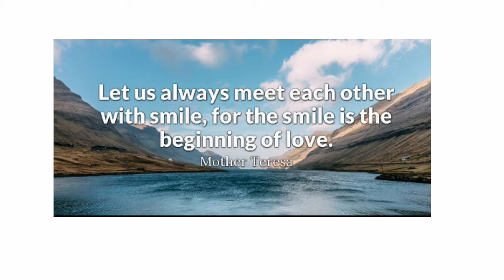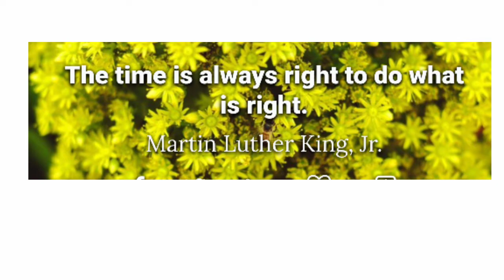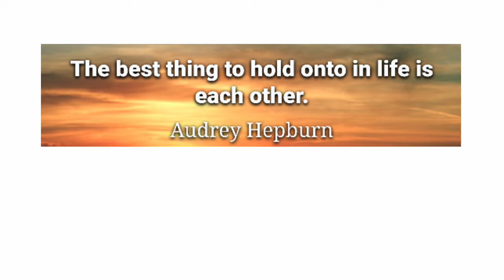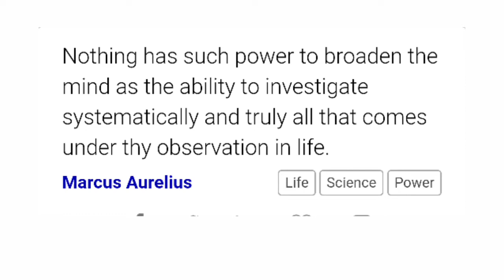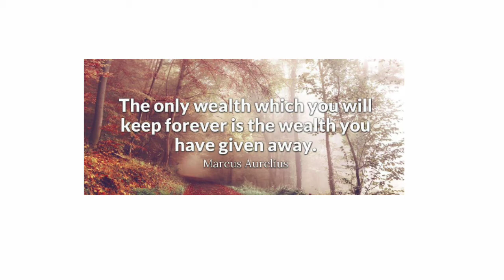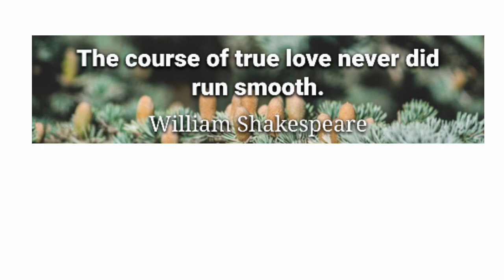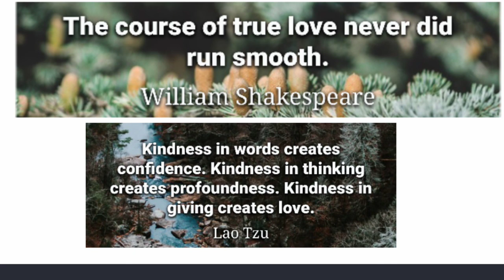BAR Q&A |OBLIGATIONS & CONTRACTS